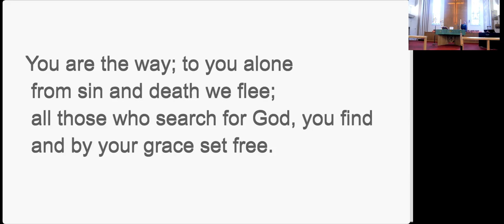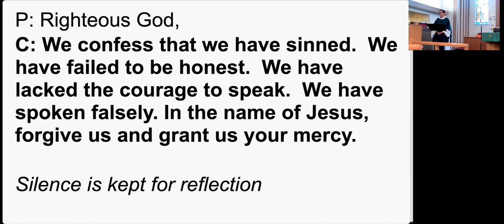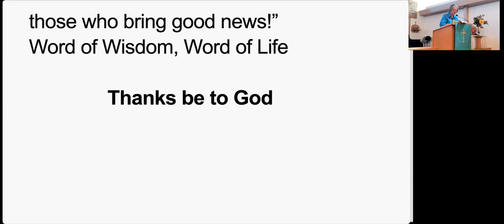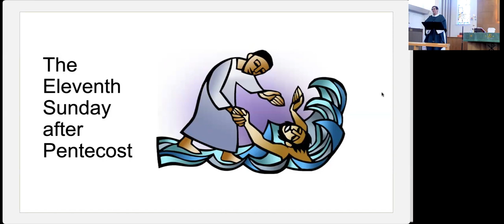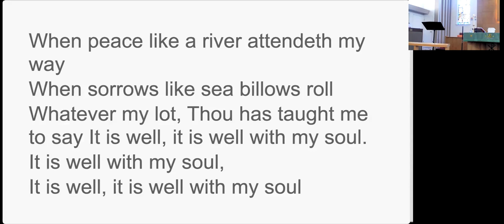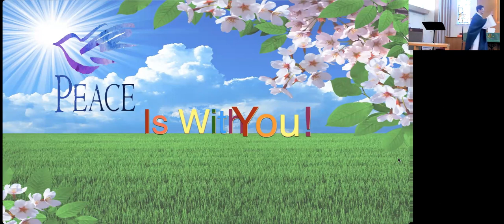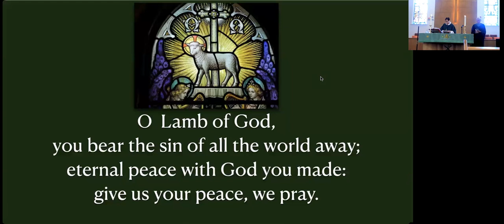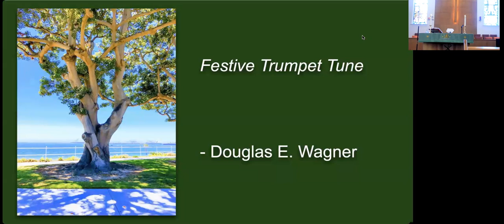08/13/2023 Worship God Comes to Us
Matthew 14:22-33  Jesus Walks on Water